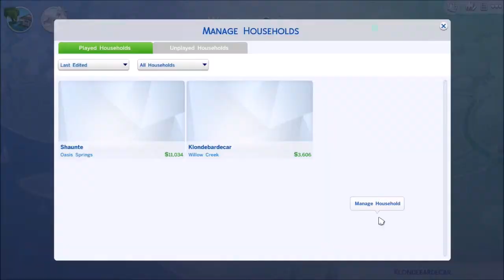The Sims 4 | E5 | Sleepover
Hello and welcome back to let's play the Sims 4! If you haven't seen the previous episodes make sure you click on the annotation in the video above. In this episode we get a few new family additions adding onto the fun! No more waiting for my sim to get home 24/7 fun; Even if I just watch Antwan suffer and pee himself!